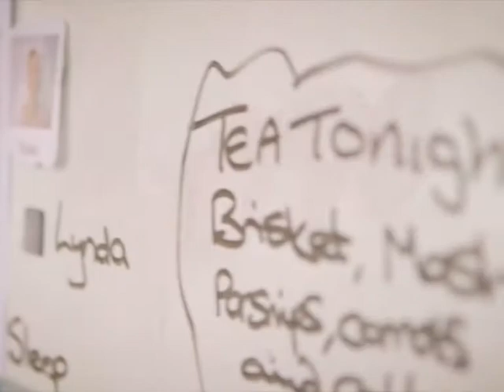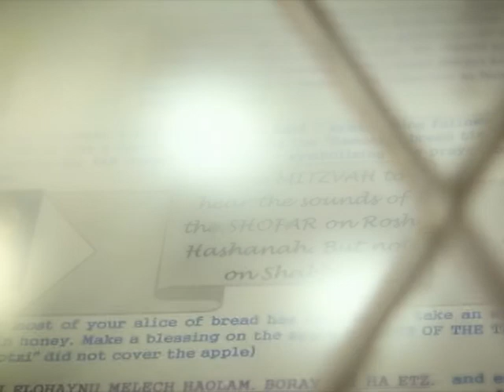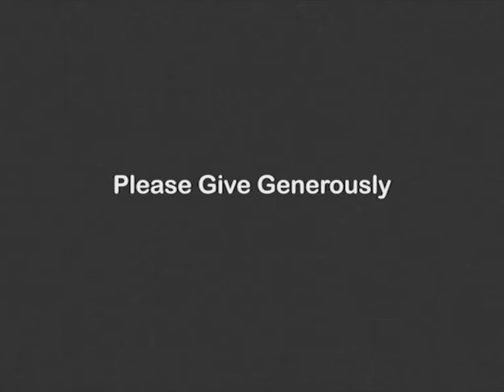Carol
Support the LJWB at